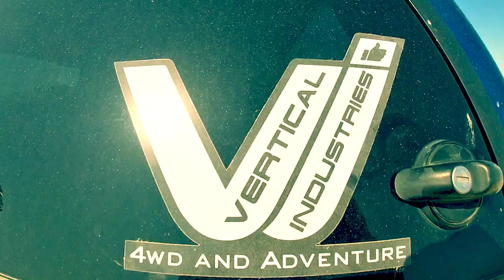MOST INSANE BEACH 4WDING IN SOUTH AUSTRALIA, ROBE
once again one amazing vertical video showcasing our insane event in Robe South Australia

Join the Vertical Family and start your Adventure today.